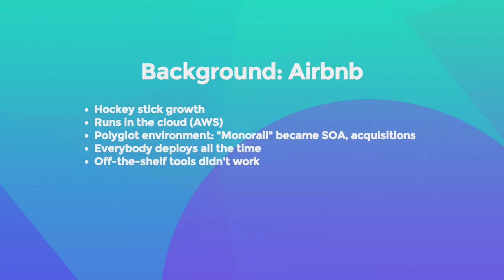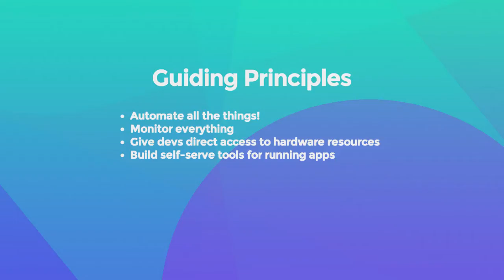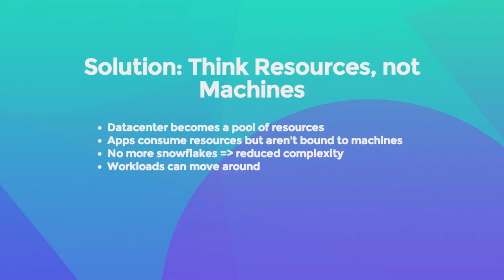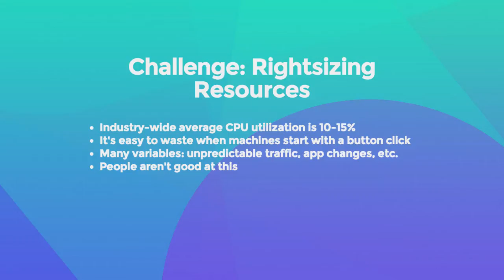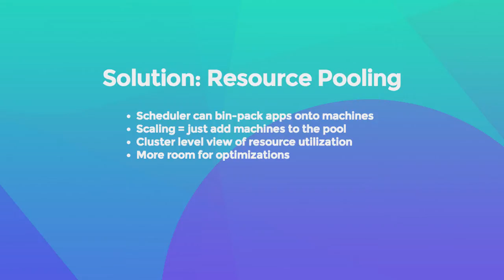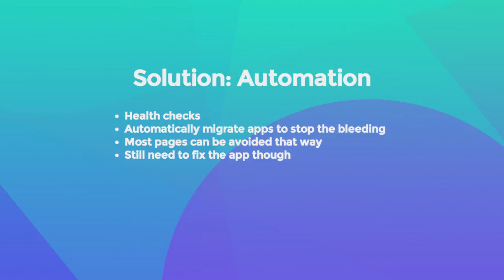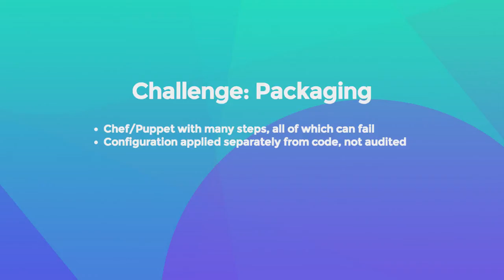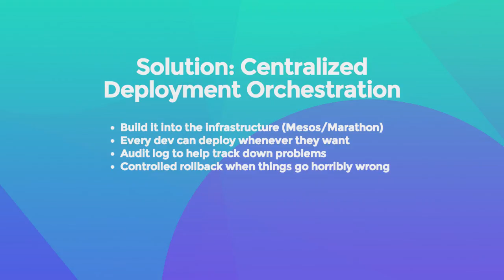Highly Distributed DevOps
Traditional DevOps tools are often not up for the job of running large scale infrastructure in a highly dynamic environment. How do you handle hockey-stick growth? How do you let dozens of engineers deploy dozens of apps, dozens of times per day? What do you do when something goes wrong? In this talk, Tobi Knaup will answer these questions and demonstrate tools that can help ops teams deliver on the promises of Mesos.